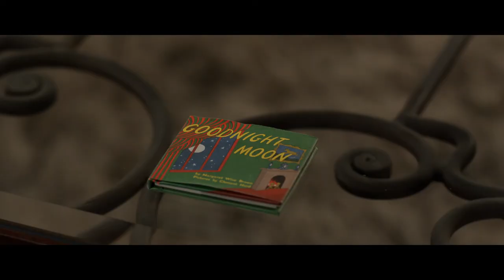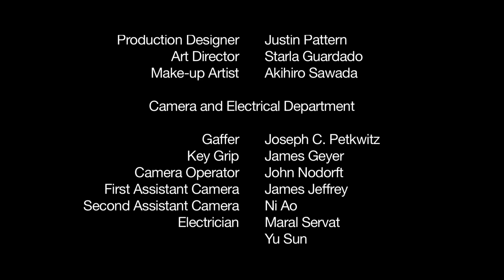Gnossienne (2015)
Writer & Director - Abhijit Gajwani
Producer - Huanglizi Sun & Abhijit Gajwani
Cinematographer - John Nodorft
Starring - Matthew Collins, Paula Bellamy & Manuela Osmont
Production Designer- Justin Hupernikao Patten
Make up artist- Akihiro Sawada
Assistant director- Kevin Soule
Colorist- Steve Peer
Composer - Michael-Alexander Brandstetter

Film Honors:
Winner - Best Director (Student) - 2016 Dada Saheb Phalke Film Festival
Finalist - 2016 IndustryBOOST Competition
Official Selection -
2015 Short Film Corner, Festival de Cannes
2017 Malaysia Golden Global Awards Short Film Competition
2016 Meliorist Film Festival
2016 Navi Mumbai International Film Festival
2016 Asia International (Wenzhou) Youth Short-Film Exhibition
2016 Slemani International Film Festival
2016 Ekurhuleni International Film Festival
2015 Pune Short Film Festival
2015 Roxbury International Film Festival
2015 Student Art Festival
2015 Salento International Film Festival
2015 Pictoclik Showcase: Battle of the Film School Shorts
Honorable Mention - 2015 International Film Awards Berlin